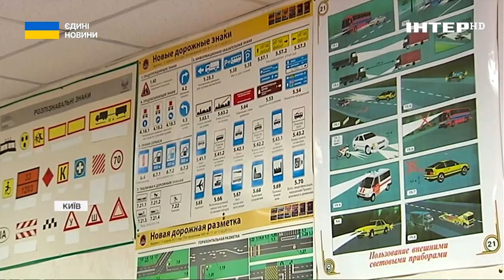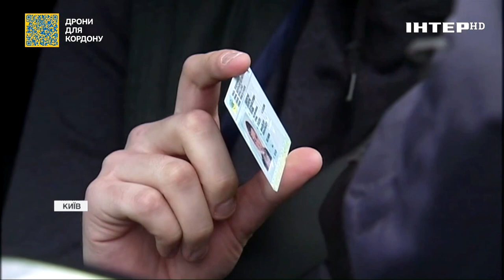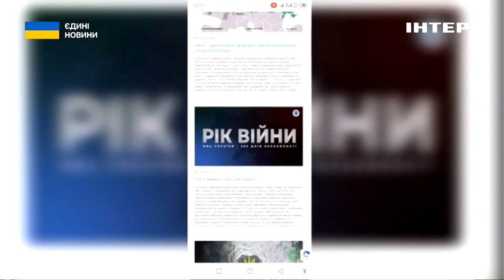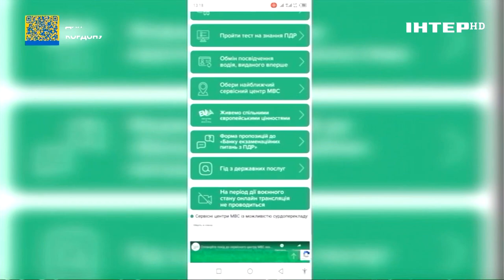Водійське посвідчення: куди звертатися, якщо вирішили сісти за кермо?